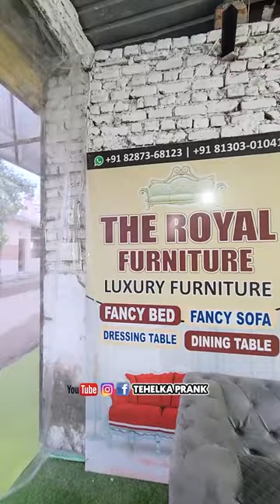रिमोट से चलने वाले सोफे 😳?